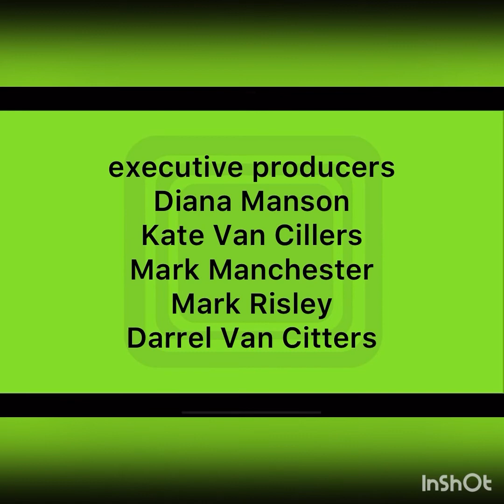The Mr Men Show Season 15 Episode 28 Dillydale Golf